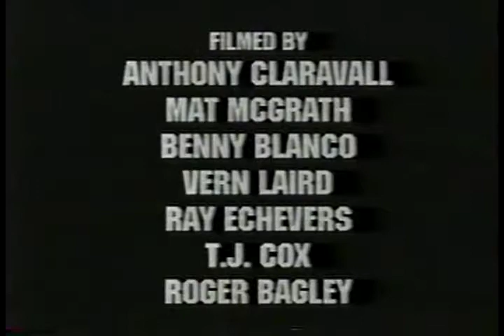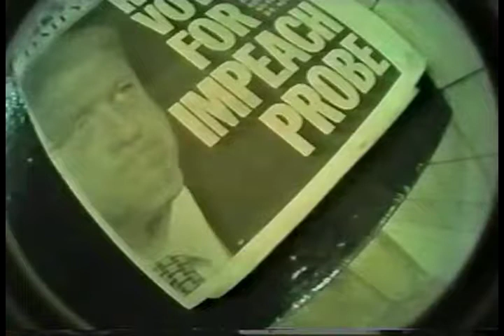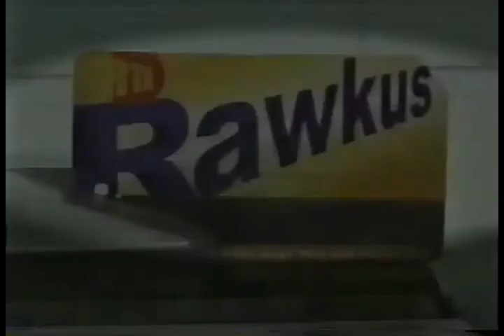Infamous Skateboards INFMS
Skaters
Andy Bautista
Ben Liversedge
Bobby Puleo
Giovanni Moya
Ian Reid
Jahmal Williams
Nikhil Thayer
Samir Krim